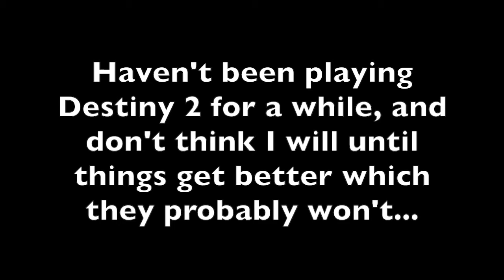Destiny 2 PvP Highlights #2 (Epic Sniping)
Crucible highlights video #2, this one has some nice snipes in it. Also, this video is extremely short, and my last one was extremely long. This is because I stopped playing Destiny 2 for a while, but don't worry guys Im not quitting Destiny, just don't enjoy playing it.

(Please don't go out and hunt people from any of my videos, I want to have a positive and friendly community. Thank you!)